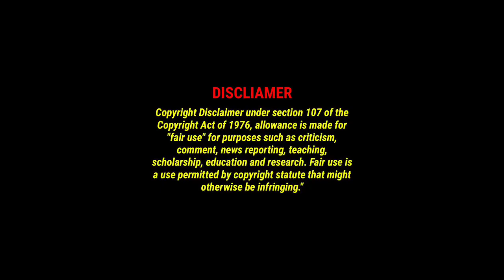Challenge with little brother Omnitrix|Ben23 ultimatrix vs ben10k biomnitrix|brother found Omnitrix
Omnitrix challenge with brother